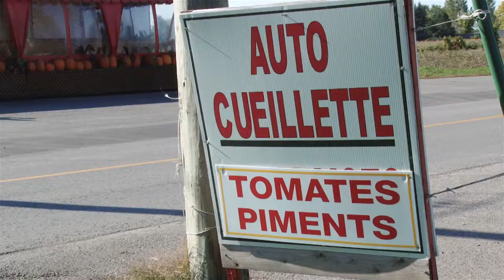Saveurs de Laval au menu 2012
Le projet Saveurs de Laval au menu a été mené en 2011 et 2012 par Équiterre avec la Ville de Laval, la Coopérative Paniers-Saveurs de Laval et Laval Technopole. Ce projet a permis de mettre l'alimentation locale au menu d'une quinzaine d'établissements lavallois.